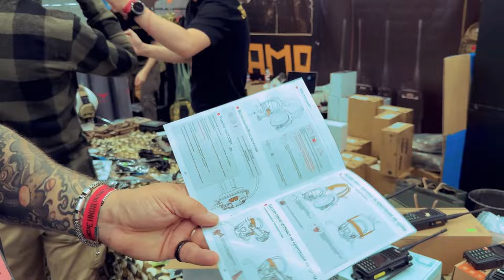1 мегагерц / Тактичные Люди воинэкспо обзор стенда